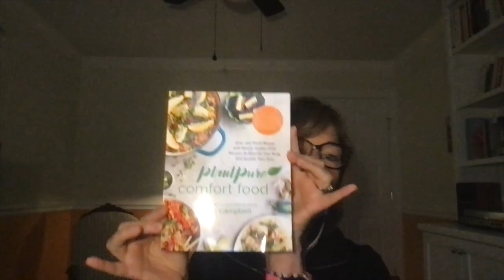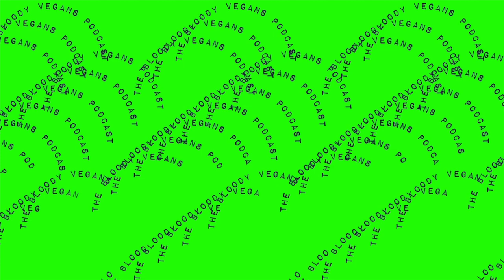PlantPure Comfort Food author, Kim Campbell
Kim Campbell is the author of the PlantPure Nation and The PlantPure Kitchen cookbooks. She developed more than 250 delicious whole food, plant-based recipes using no processed oils. Kim is also the director of culinary education and development at PlantPure, where she develops new food products and delivers educational programming.

Kim graduated from Cornell University with a BS in human service studies and a concentration in nutrition and child development. She taught in elementary and middle school classrooms for over ten years. Her passion has always been nutrition education for children, families, and adults. Kim has been a plant-based cook for more than thirty-five years, cooking for her family and friends. Her love of culinary arts goes back to her early childhood growing up in a large traditional family. Kim is gifted at creating traditional American cuisine using 100 percent accessible plant-based ingredients. She builds flavors and textures that are familiar to most people, helping to make the transition to a plant-based diet easier for people.

"In PlantPure Comfort Food, Kim Campbell—Director of Culinary Education and Development at PlantPure and daughter-in-law of Dr. T. Colin Campbell, the “science father” of the modern plant-based nutrition movement—offers comfort food recipes to satisfy a wide range of palates, making a healthy, plant-based lifestyle more accessible than ever. From enchiladas to pho bowls to buffalo pot pie, the possibilities for plant-based eating are endless—and delicious!
This third PlantPure cookbook offers over 100 reinventions of comforting culinary classics, including:

• Southern Style Polenta and Greens
• Lasagna Stew
• Spinach Quesadillas
• Chickpea Tikka Masala
• Samosa Burritos
• Pad Thai Zoodles
• Sweet Potato Spice Muffins • Apple Cranberry Crisp

Plus, Campbell offers helpful suggestions on how to swap out flavors and ingredients to truly make these recipes your own, as well as detailed guidelines for swapping meat, dairy, and egg for whole plant substitutes in your own family’s favorite dishes.
Food is a vital part of who we are. It’s what brings us together, connects us to tradition, and feeds us, physically and spiritually. Create for your family a new tradition of delicious, sustaining, health-promoting whole plant foods. Give them the gift of a plant-pure table."